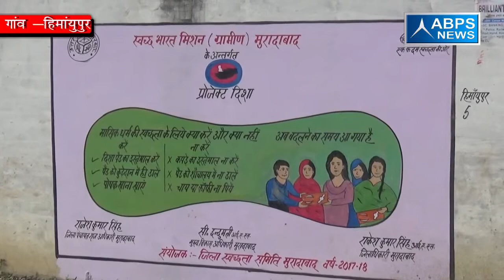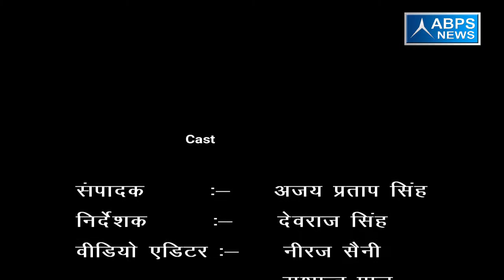ग्राम हिमायूपुर ,ब्लॉक डिलारी, जिला मुरादाबाद